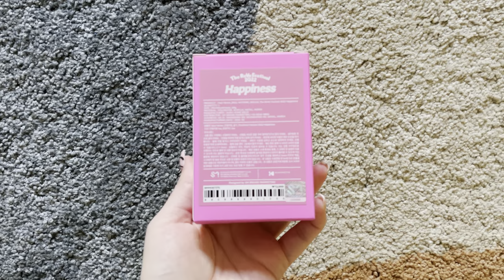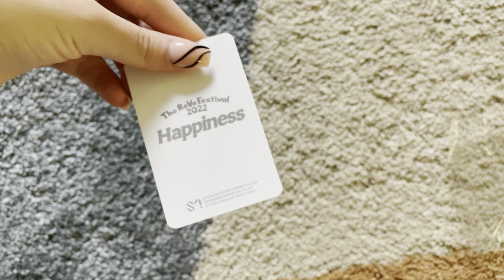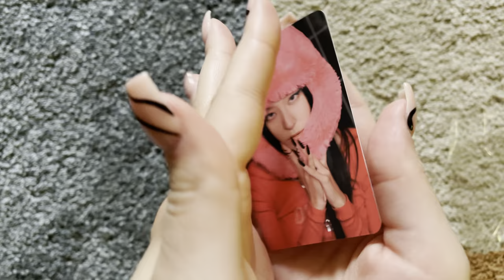Red Velvet (레드벨벳) Birthday Doll Keyring Unboxing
Outro: Asteroid - Pentagon

Profile picture from: Dr. Moricky @mmoriqomm on Twitter